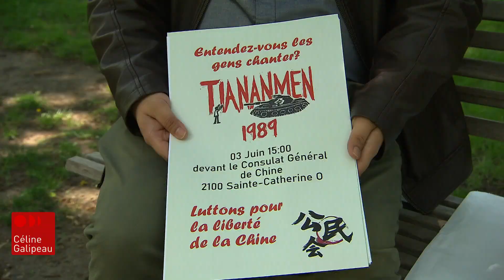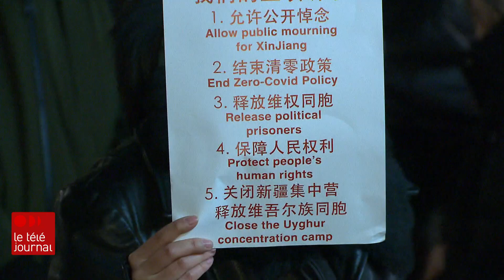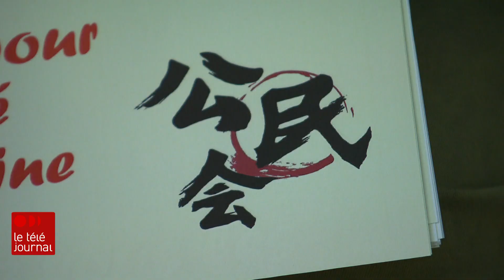Chine : 34 ans après le massacre de la place Tiananmen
Les députés ne sont pas les seuls à s'inquiéter de l'ingérence et la diaspora chinoise est aussi très préoccupée. Des dissidents chinois vont d'ailleurs manifester dans plusieurs villes du pays pour marquer le 34e anniversaire du massacre de la place Tiananmen.

Ils veulent alerter les Canadiens des abus du régime communiste, qui n’hésite pas à menacer des citoyens canadiens ici même au Canada.

Le reportage de Sophie Langlois